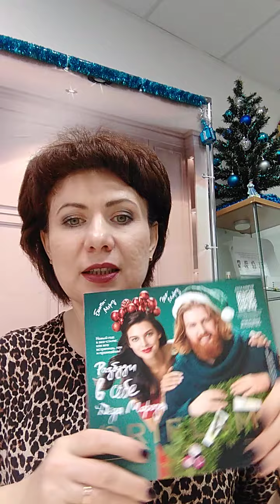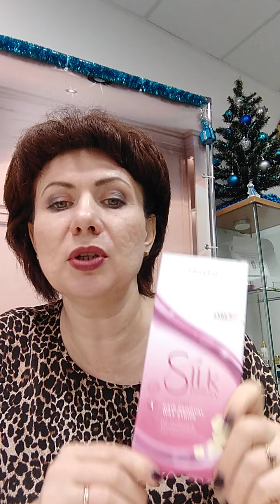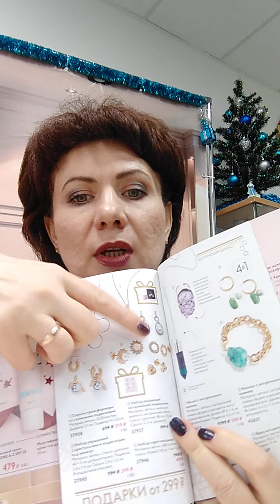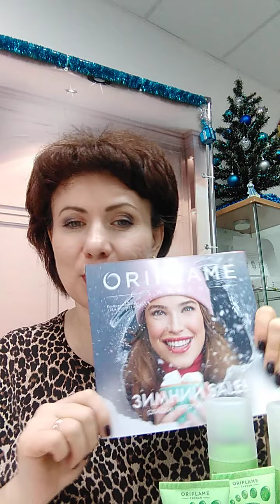Новогодний каталог 17 2020г